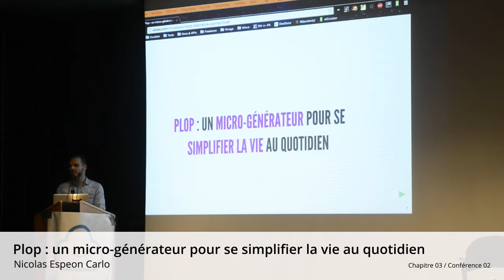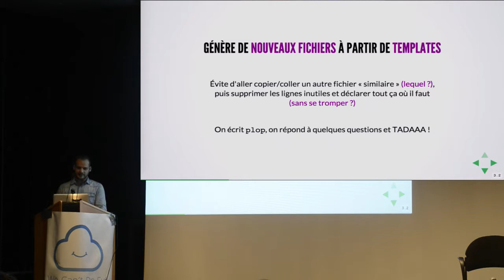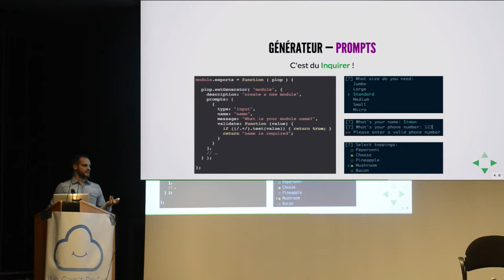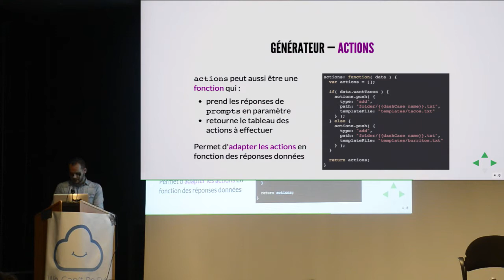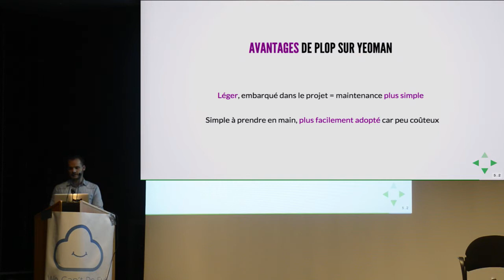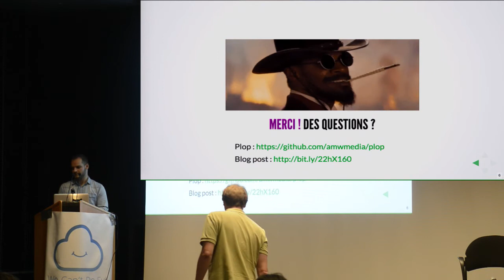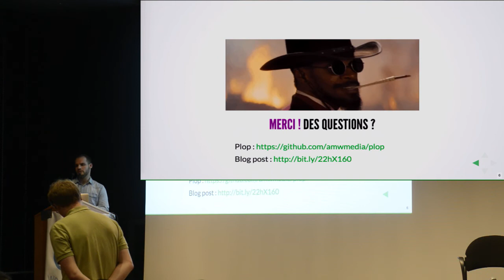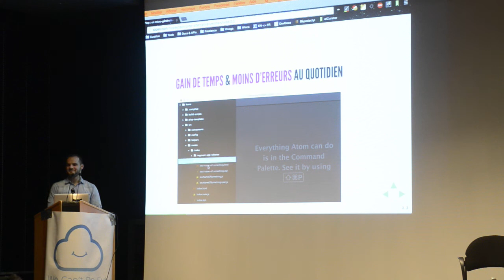Chapitre 03 / Conférence 02 @ Mairie de Paris - Plop : un micro-générateur [...]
Talk de  Nicolas Espeon Carlo :
Titre complet : Plop : un micro-générateur pour se simplifier la vie au quotidien

Présentation de plop, un petit paquet node qui permet de bootstrap rapidement de nouveaux fichiers.

Pourquoi ? Parce-que créer un nouveau controller ne devrait pas signifier copier le code d'un autre controller et supprimer les lignes dont je n'aurai pas besoin… a priori.

Pourquoi pas Yeoman ? Parce-que ce serait trop lourd, pas assez flexible et finalement pas utilisé pour le use case présenté.

Basé sur un retour d'expérience en production, je vais vous montrer comment ça se configure dans un projet et comment ça s'utilise ensuite au quotidien.